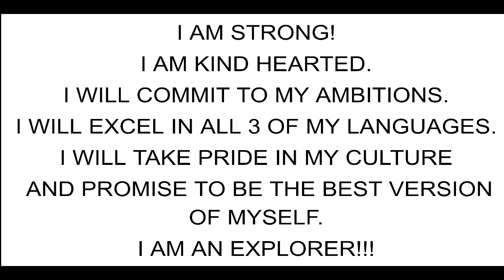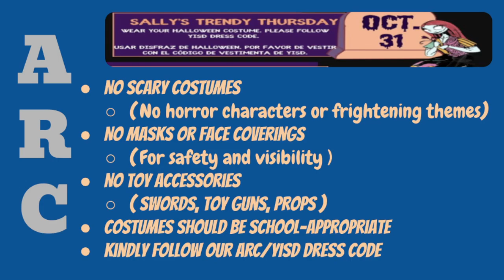October 29, 2024